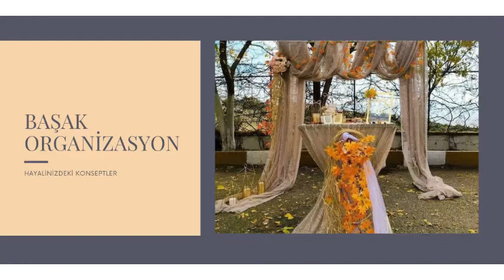Copy oF BAŞAK ORGANİZASYON ‐ Made with Clipchamp